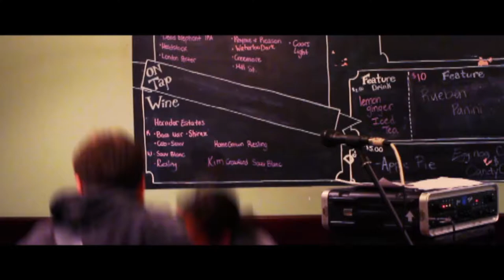You're Not Free / Everyone's Everything (live at Raintree)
This is a recording from our first headlining show, three years ago. It was a wonderfully energetic set, featuring musicians from our first record.

Michael Borkovic - sax
Giuseppe Corrigan - bass
Kasia Czarski-Jachimowiz - keys
Aneeq Kalson - voice
Dave Klassen - drums
Jonathan Poenn - cello
Alex Showdra - guitar

Filmed by Conor O'Mara and Cameron Osborne
at the Raintree Cafe in Waterloo, ON. Canada.